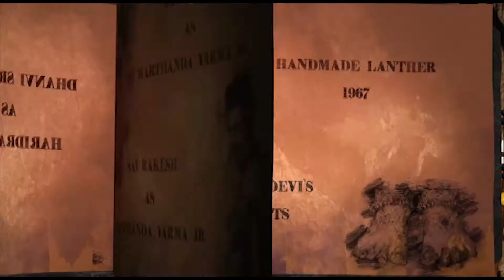Homeless Person in Film Nagar Bus stop launched Diksoochi motion Teaser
నీలోన సిలకమ్మ ఏ కొమ్మ సిలకమ్మా? దిక్సూచి టీజర్, Homeless Person in Film Nagar Bus stop launched Diksoochi motion Teaser